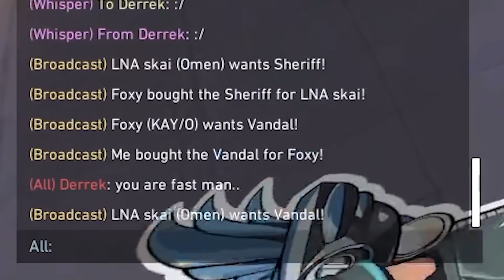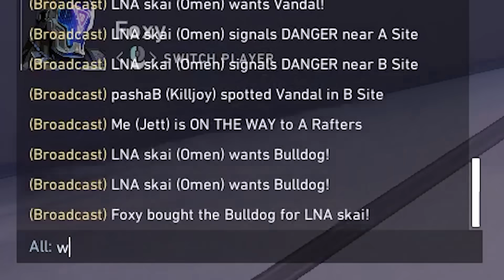This Act Is Getting Out Of Control...